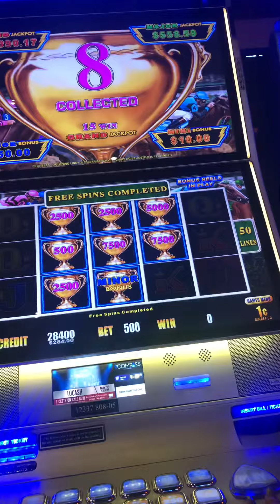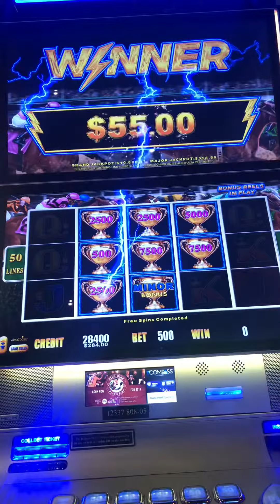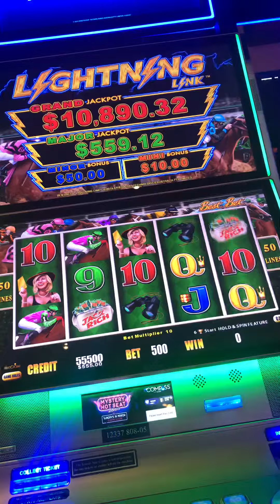Lightning Link Best Bet BONUS GAME Kansas Star Casino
Money in : $302
Money out $550
Profit : +$248